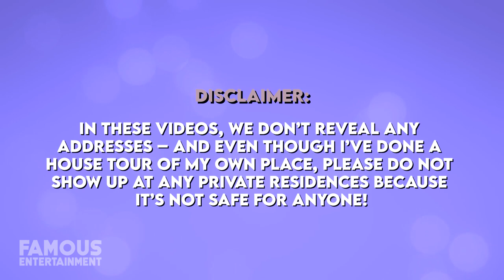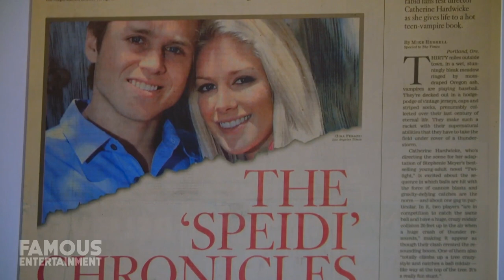Spencer & Heidi Pratt | House Tour | $3 Million Pacific Palisades Mansion & More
Spencer and Heidi Pratt have lived in a handful of homes over the past decade. In 2016, The Hills: New Beginnings stars claimed that after they blew through their reality TV fortune they spent over 6 years living rent-free in Spencer’s parent's beachfront vacation home in Santa Barbara, California. In more recent years the couple has moved into a home in the Pacific Palisades area which reportedly cost about $3 million, and is full of luxury amenities – including a ton of “Pratt Daddy Crystals” throughout.